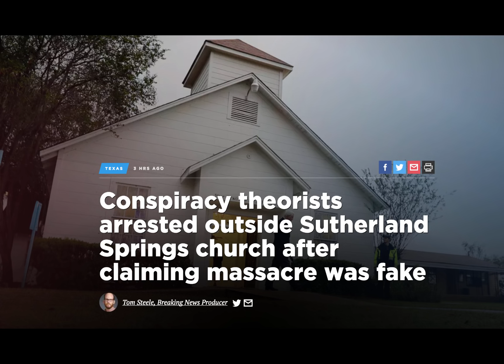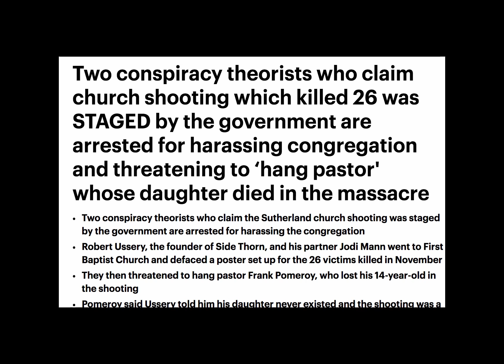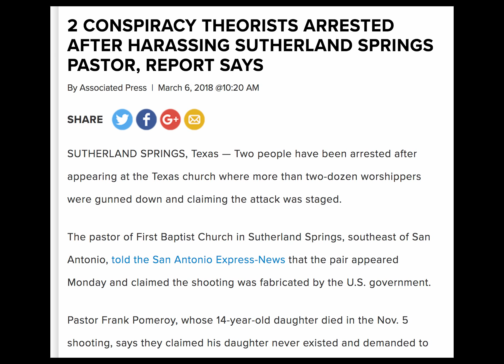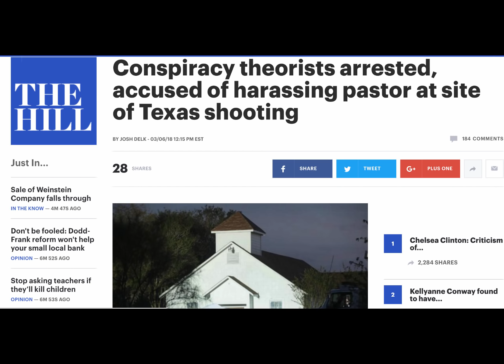IS THIS WHAT THE FUTURE HOLDS FOR PEOPLE LIKE US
Mirror mirror on the wall is that what the future holds for us all?